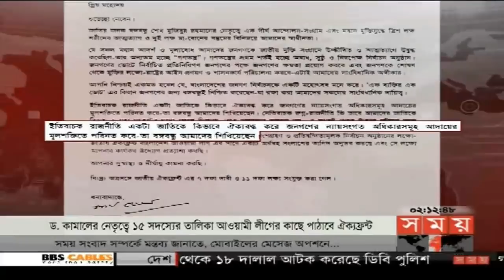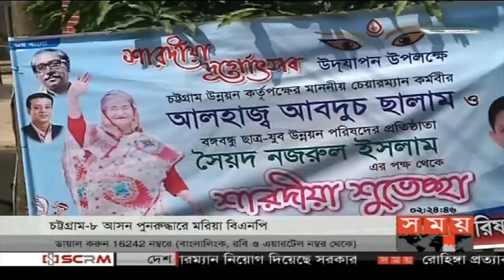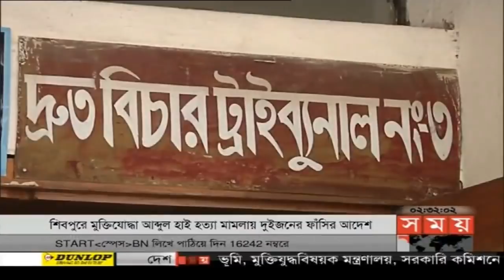দুপুরের সময় | দুপুর ২টা | ৩০ অক্টোবর ২০১৮ | Somoy tv bulletin 2pm | Latest Bangladesh News